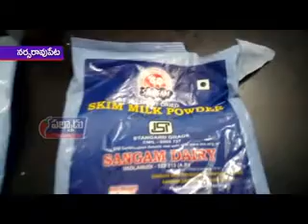గుంటూరు జిల్లాలో ఒకే రోజు రెండు వేరు వేరు ప్రాంతాలలో కల్తీ పాలను నరసరావుపేట పోలీసులు గుర్తించారు